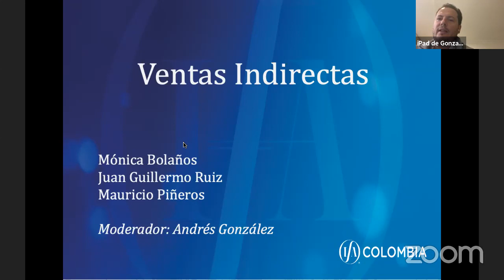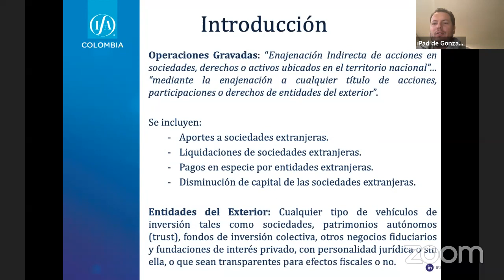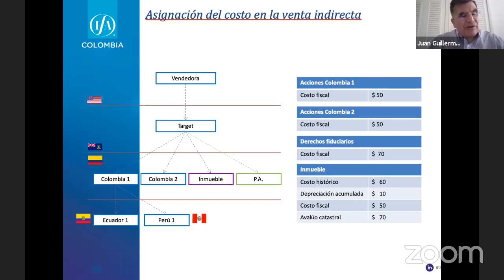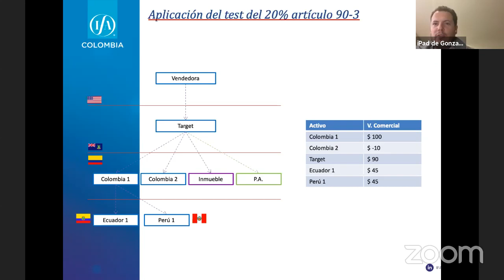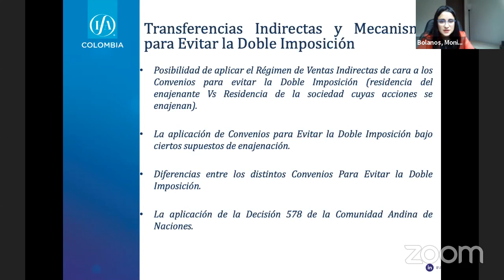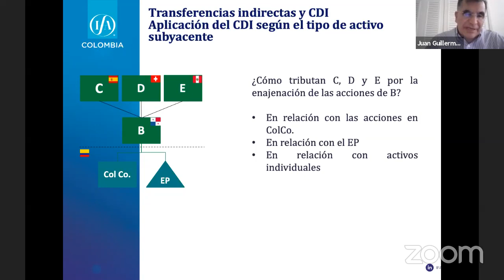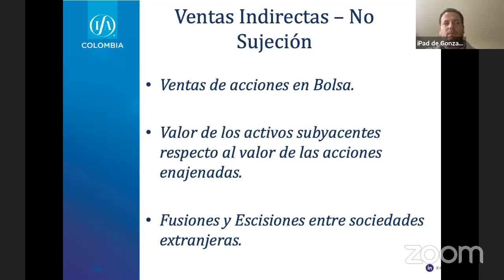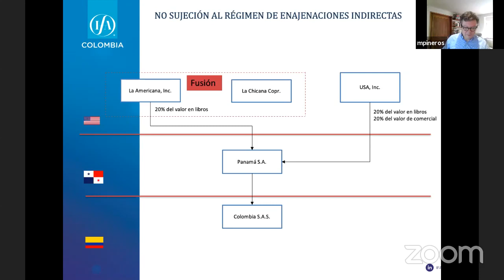TRIBUTACIÓN DE ENAJENACIONES INDIRECTAS